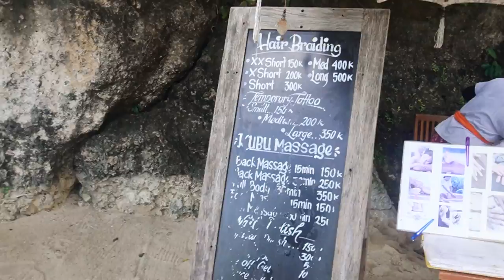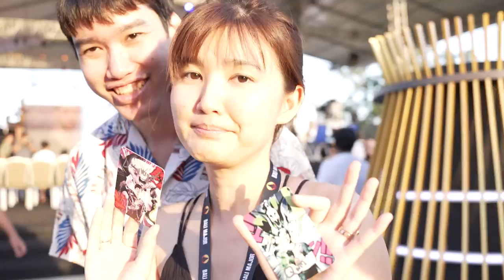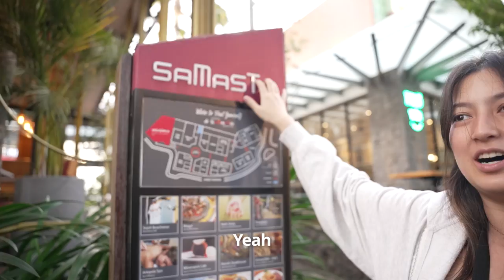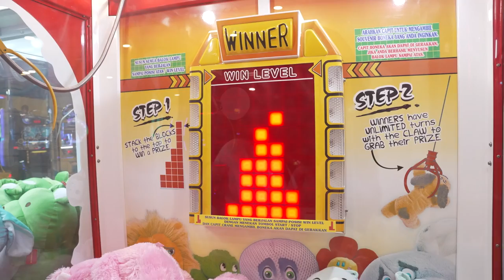DOTA GIRLS IN BALI | Bali Major Vlog Part 2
The last days of the Bali Major were so much fun! If you want to see part 1 of the vlog you can watch it on the @TALONPH channel. Also I gave the finals game a 4/10 because the games weren't intense enough and I wanted Liquid to win hehe...